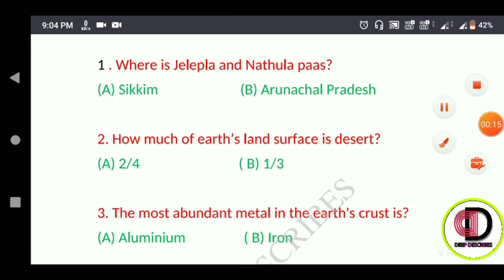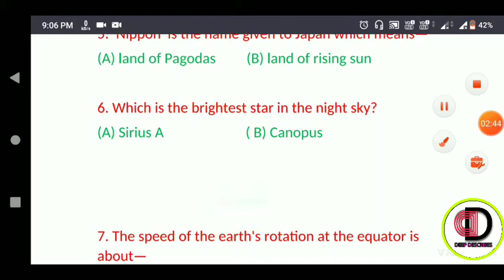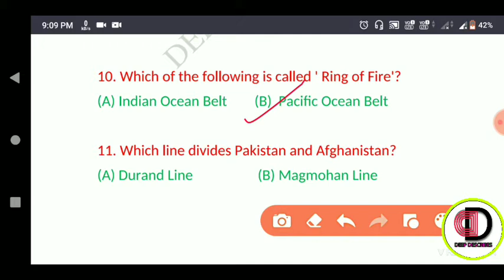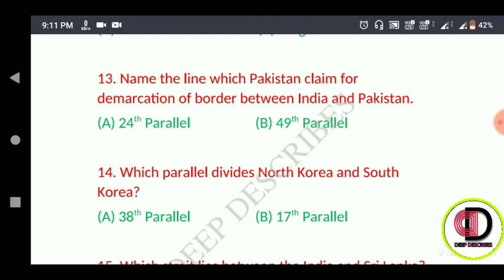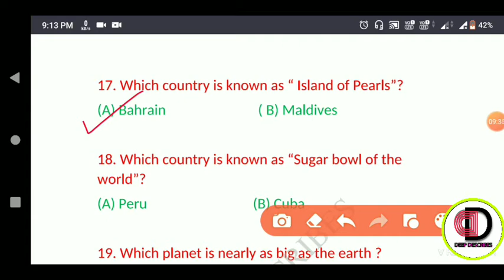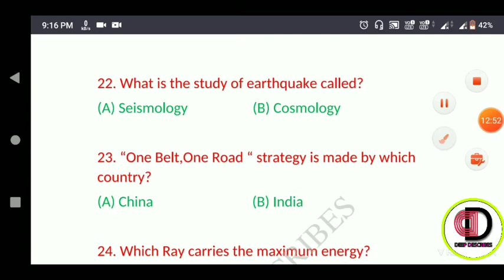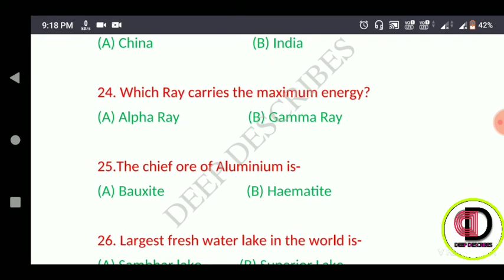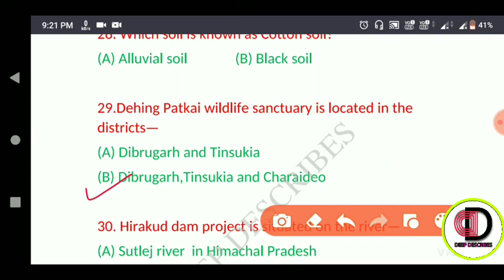GEOGRAPHY of Assam,India and World/ 30 most important two optioner MCQs/Explained in Assamese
Frnz,,
In this video i have discussed 30 questions from global Geography including Assam in two optioner moption method.I hope this will be beneficial for upcoming Assam Police exam and also for all types competitive exams.Thanx for watching.

Like the video and Share it to your needy friends if you like the video.

ray628/